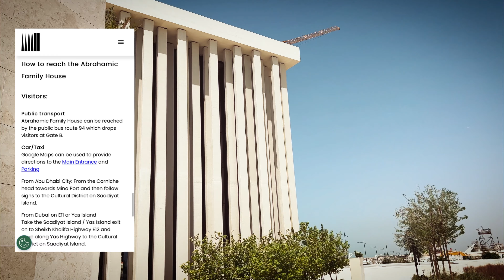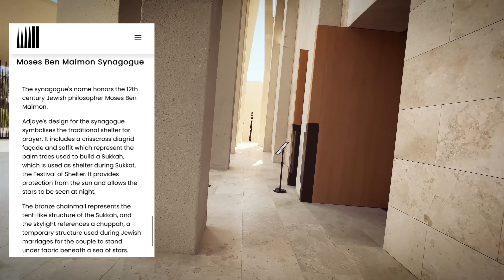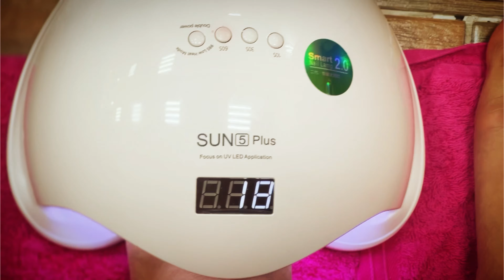ABRAHAMIC FAMILY HOUSE Abu Dhabi | Places to visit in Abu Dhabi 2023 | missmarie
Mosque Church and Synagogue in the Middle East! ABRAHAMIC FAMILY HOUSE Abu Dhabi | missmarie